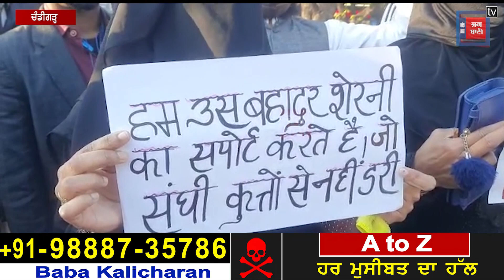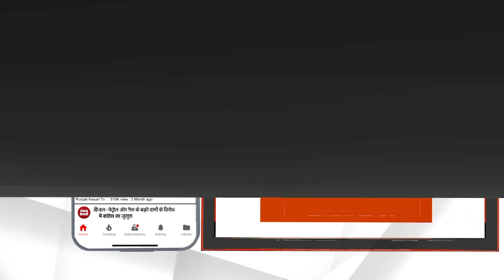ਹਿਜ਼ਾਬ ਮਸਲਾ : ਪੰਜਾਬ -ਹਰਿਆਣਾ ਦੀ ਰਾਜਧਾਨੀ 'ਚ ਕੁੜੀਆਂ ਵਲੋਂ ਵੀ ਹੱਲਾ -ਬੋਲ